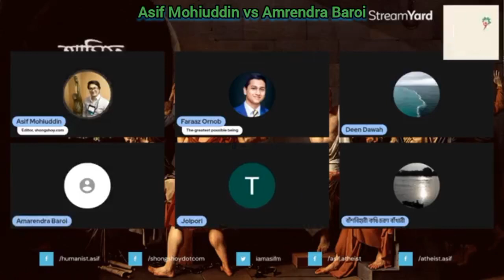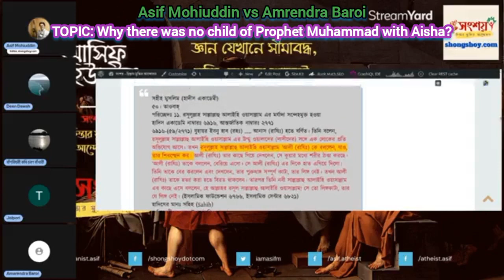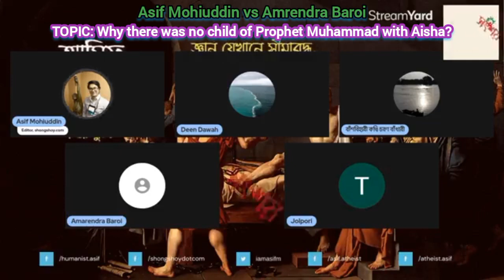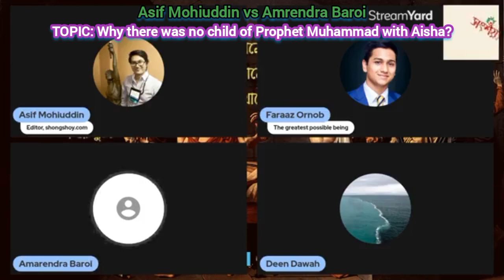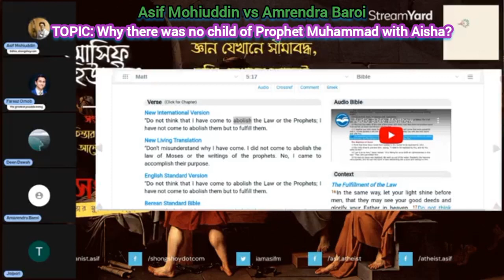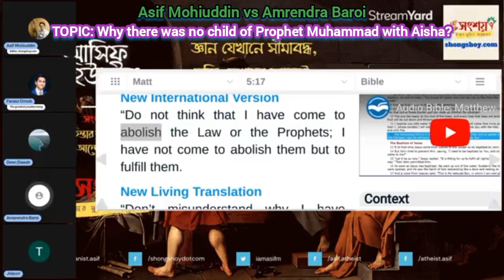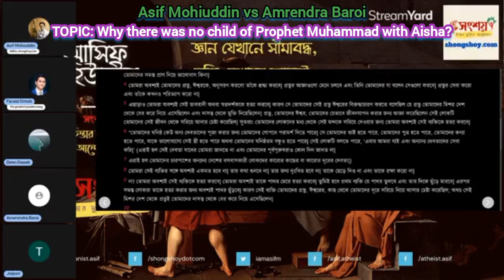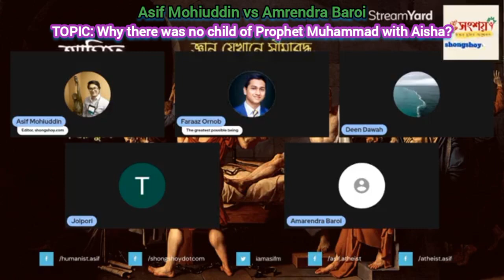Asif Mohiuddin vs Amrendra Baroi, TOPIC: Why there was no child of Prophet Muhammad with Aisha?